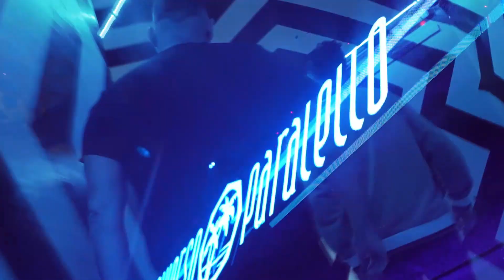Fergie & Sadrian - Matreshka (Матрёшка)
Fergie & Sadrian вернулись на Soviet Recordings, чтобы приготовить нечто особенное для всех поклонников лейбла – трек под тематическим названием «Матрёшка». Практически сразу нас встречает мелодия в духе традиционных советских музыкальных шкатулок. Не обошлось и без их фирменного гипнотического звука, который мгновенно взрывается вместе с мощной бас-линией, напоминающей нам, что это всё-таки настоящий психоделический транс. Релиз уже начал получать положительные отзывы и поддержку именитых диджеев, таких как Dave Pearce, Maarten De Jong, DJ Feel, DiVasco, Sergio Matina, и др.

Скоро на всех площадках matresh – сохрани чтобы не потерять!